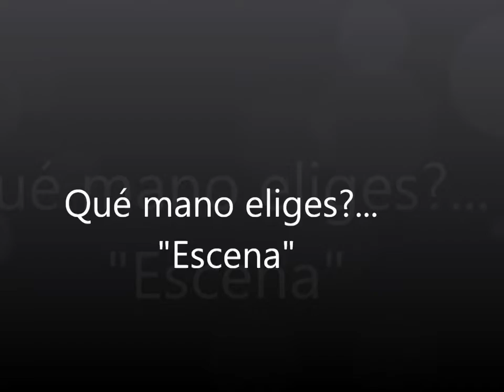Pearl Harbor Que mano eliges....SCENE